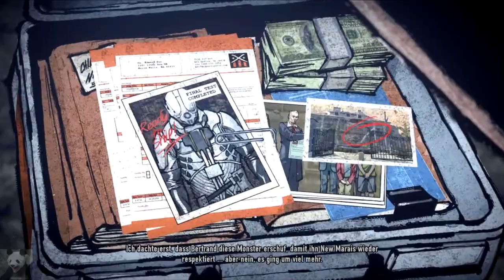Let's Play InFamous 2 #30 - Frostgigant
►►Ich freue mich sehr über Feedback, Bewertungen und Kommentare :)

Der Fortschritt lässt sich nicht aufhalten, leider auch nicht die Weiterentwicklung der Conduits wie es scheint. Laut Zeke gibt es in einem Lagerhaus im Industriegebiet einen neuen Explosionskern. Den wollen wir uns natürlich krallen!